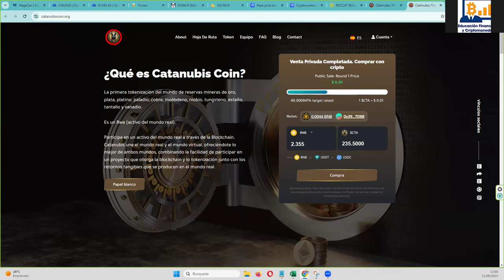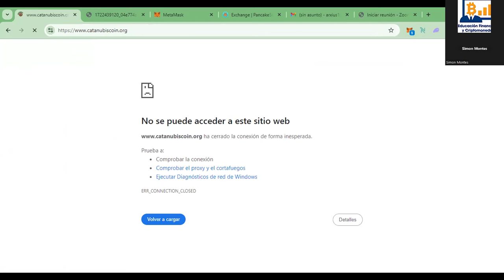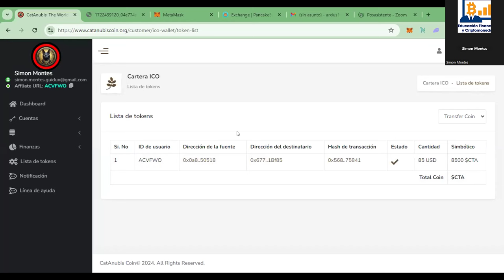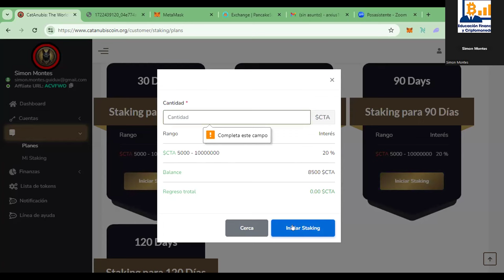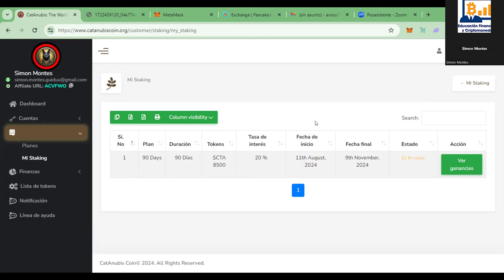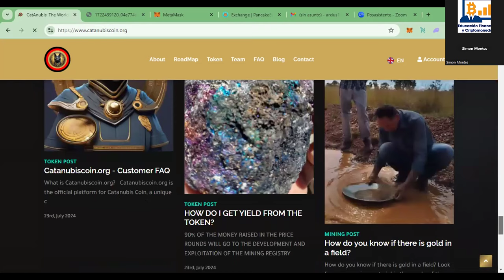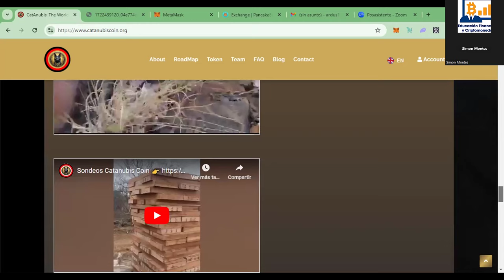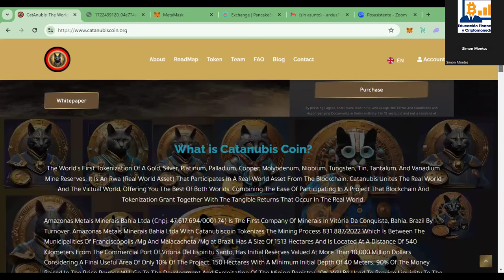CHARLA 2 CON MIEMBRO 11-AGOSTO 👉 Bitcoin airdrop bitcoin RWA staking $CAC